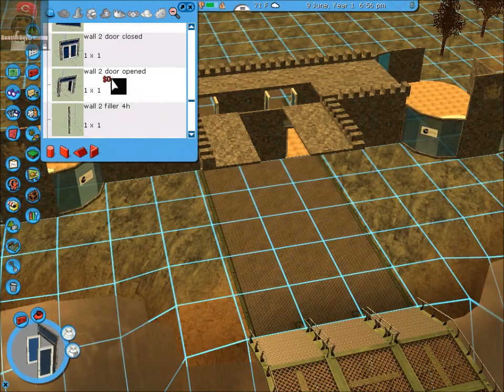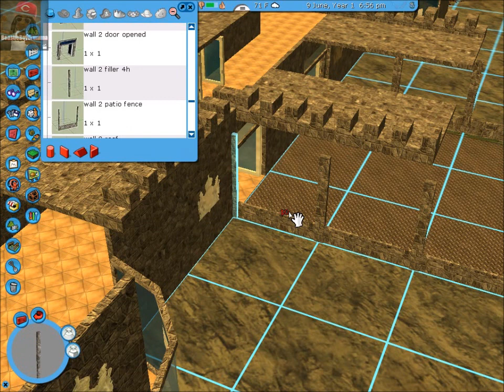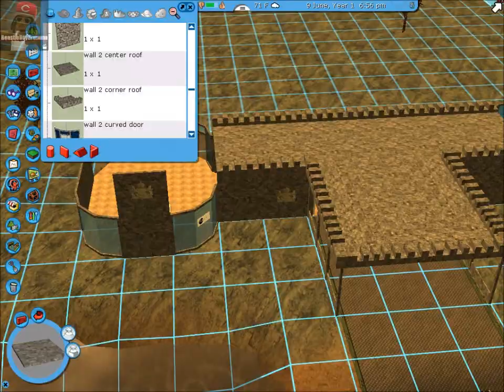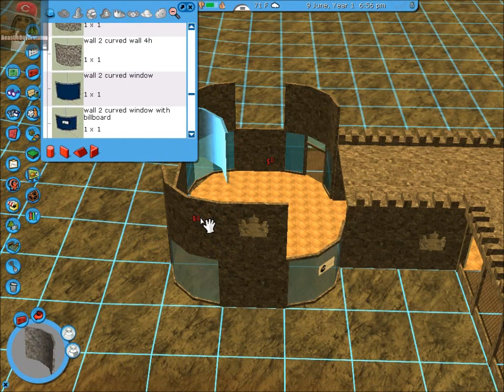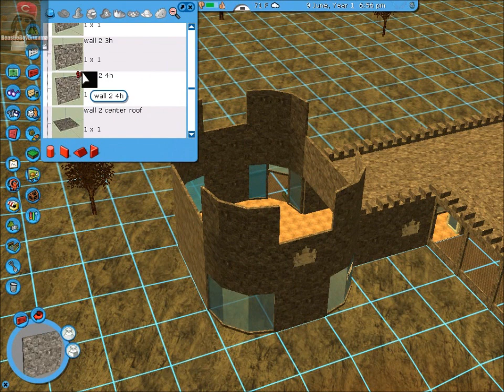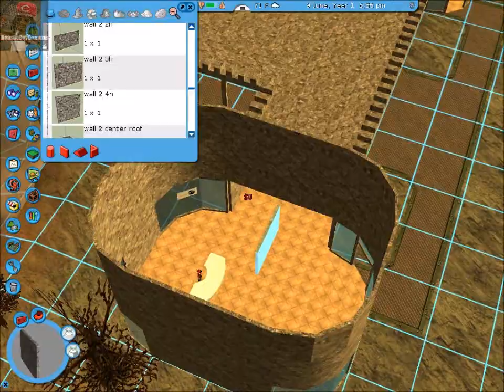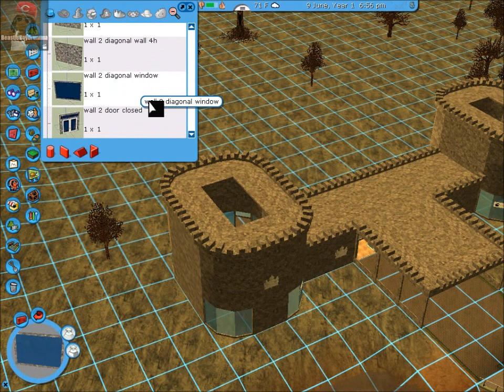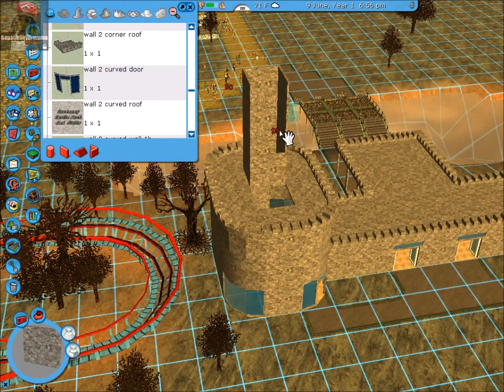Lets Play RCT 3 Sandbox (2013) - Part 7